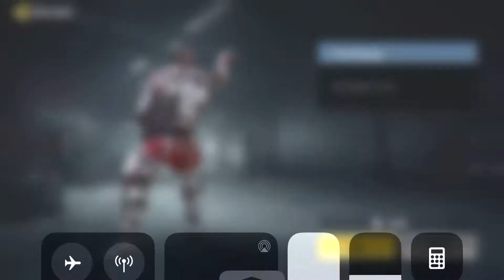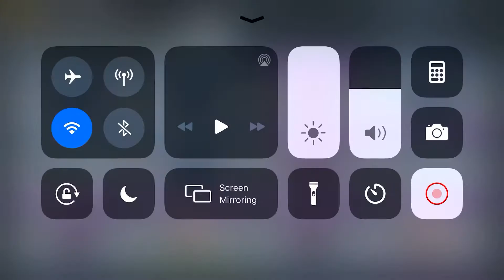Opening 150+ crates COD MOBILE